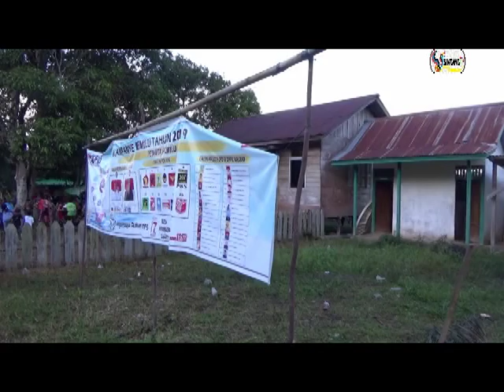ANGKA KEMISKINAN DISINTANG CENDERUNG MENINGKAT OK